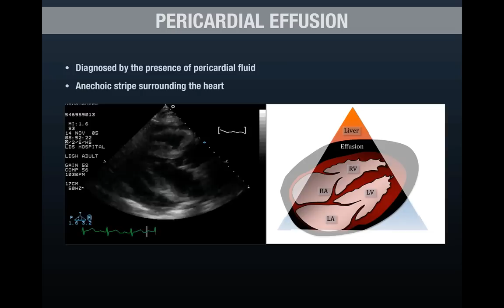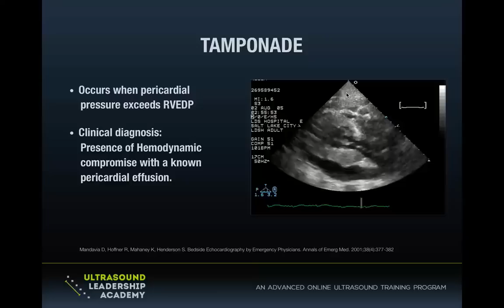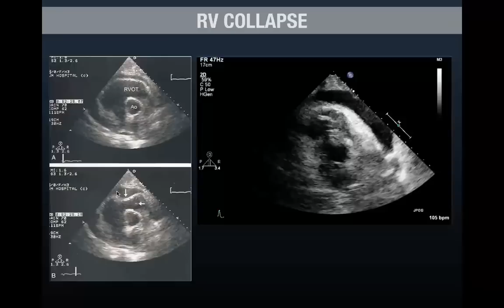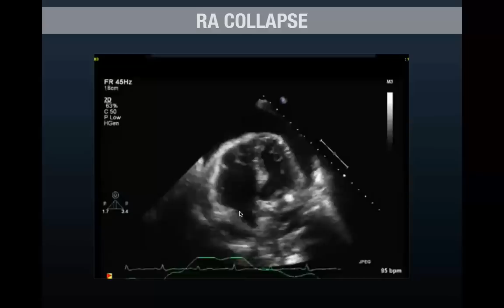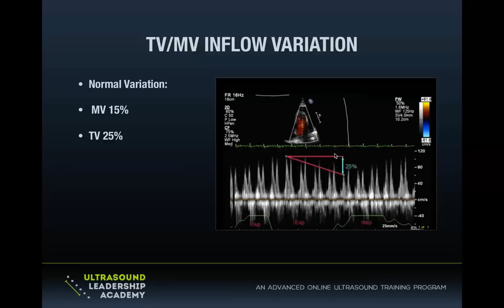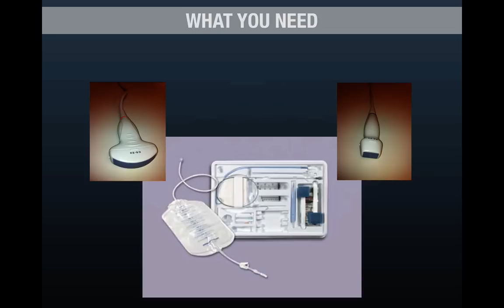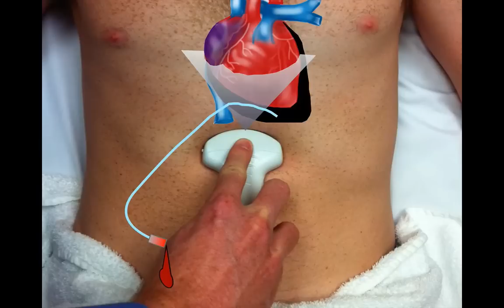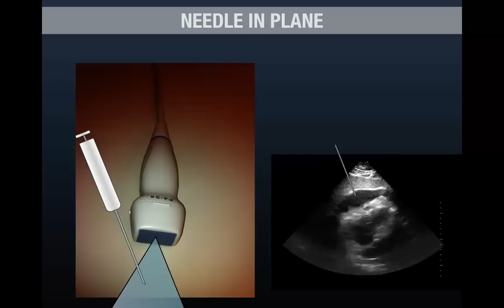Ultrasound Podcast - PERICARDIAL TAMPONADE. LEARN THIS. KNOW THIS.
Turns out that pericardial tamponade is bad.  Your patient dies if you don't diagnose and treat it.  The problem is, this is something you don't do very often, right?  So you HAVE to know this cold!  Study it, learn it, imagine doing it, and then be ready when it happens.